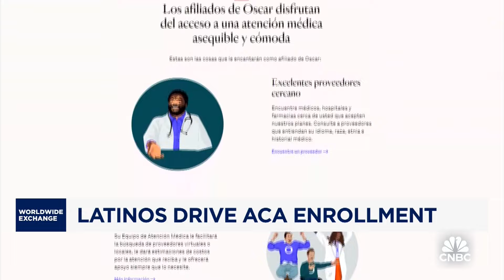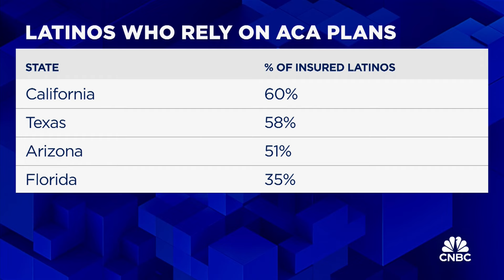Latinos drive 'Affordable Care Act' marketplace enrollment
Nationally, about half of Latinos get health insurance through their employers, but in a number of states they rely heavily on the ACA marketplaces for coverage. Senior Health Care Reporter Bertha Coombs unpacks the details.